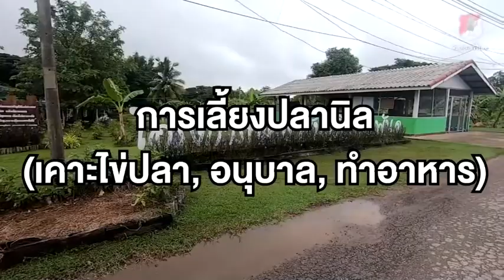ฝึกอาชีพก่อนปลดประจำการ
กองพันทหารราบที่ 1 กรมทหารราบที่ 13 จัดอบรมวิชาชีพทหารกองประจำการก่อนปลดประจำการ
🐟การเลี้ยงปลา (เคาะไข่ปลา, อนุบาลลูกปลา, ทำอาหารปลา)
🧑‍🌾 การเกษตร (เพาะกล้า, เตรียมดิน, ปุ๋ยหมัก)
🛵 การซ่อมเครื่องยนต์เบื้องต้น